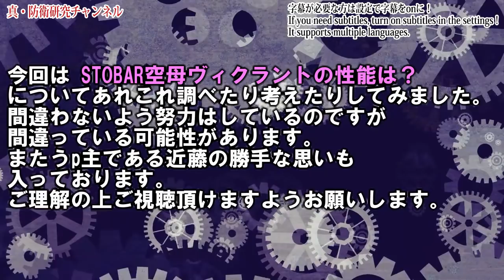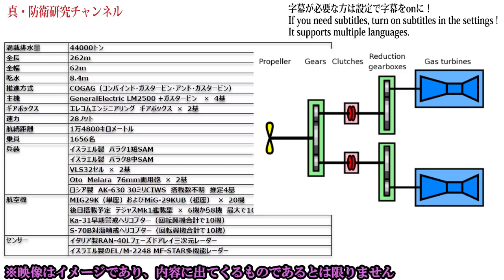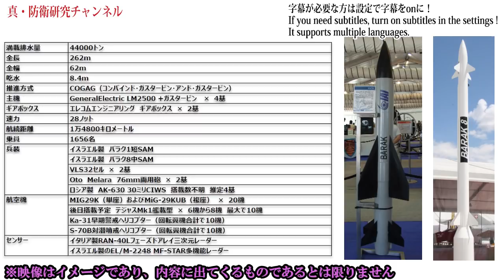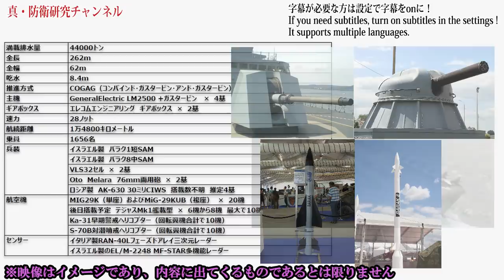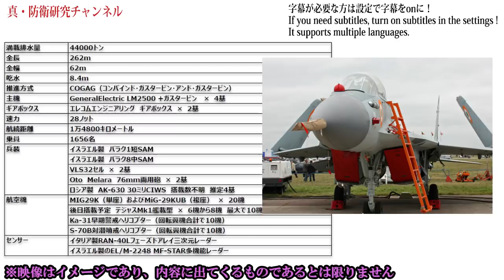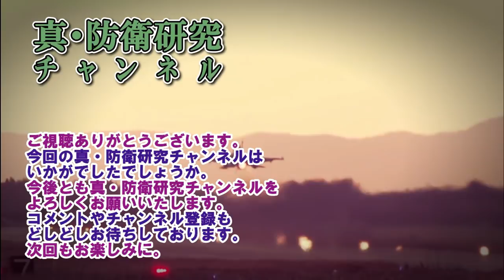インドの国産4万4千トン超級STOBAR空母ヴィクラントの性能は？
イスラエル・エアロスペース・インダストリーズ